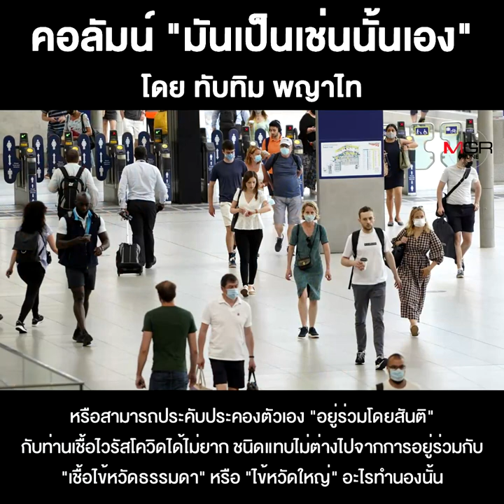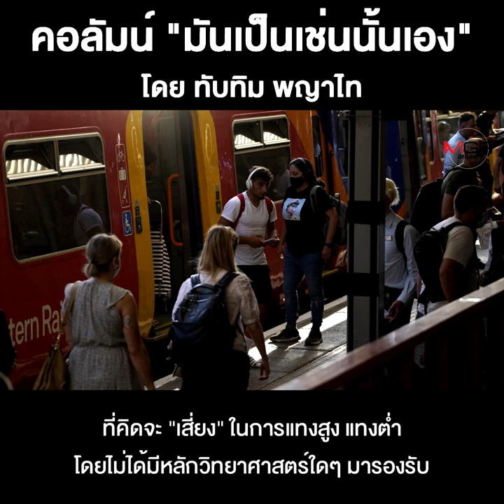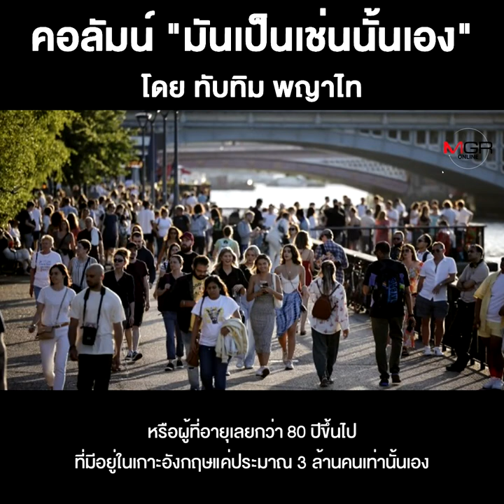อังกฤษ...จากวันแห่งเสรีภาพถึงวันแห่งมรณภาพ!!!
ชื่อคลิป : อังกฤษ...จากวันแห่งเสรีภาพถึงวันแห่งมรณภาพ!!!